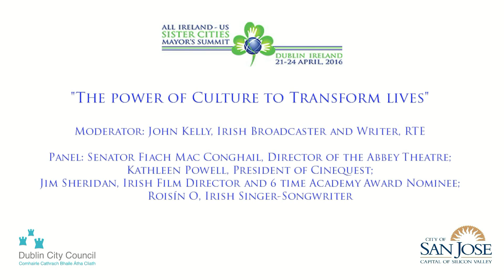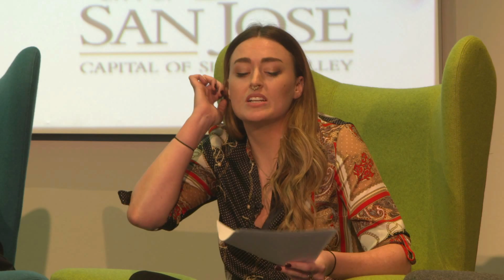Power of Culture Panel - Sister Cities Summit 2016 Dublin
“The power of culture to transform lives “

Moderator:
John Kelly, Irish broadcaster and writer, RTE

Panel:
Senator Fiach Mac Conghail, Director of the Abbey Theatre; Kathleen Powell, President of Cinequest; Jim Sheridan, Irish film Director & six-time Academy Award nominee; Roisín O, Irish singer-songwriter.